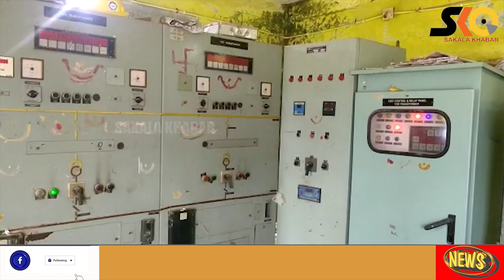ଟାଟା ପାୱାର ବିଜୁଳି ସେବାର ମନମୁଖୀ କାର୍ଯ୍ଯକୁ ନେଇ ବିଧାନସଭାରେ ପ୍ରଶ୍ନ ଉଠାଇଲେ ବ୍ରହ୍ମପୁର ବିଧାୟକ